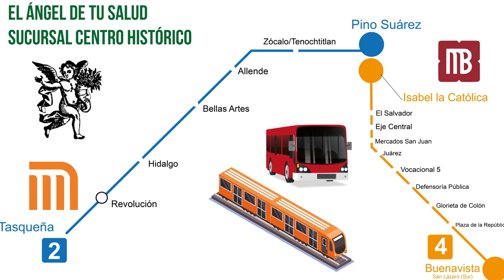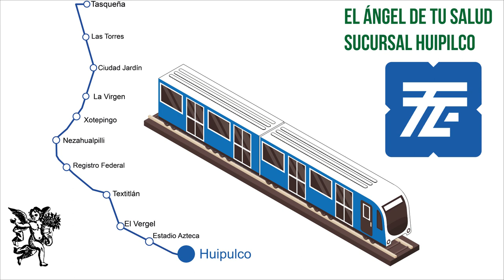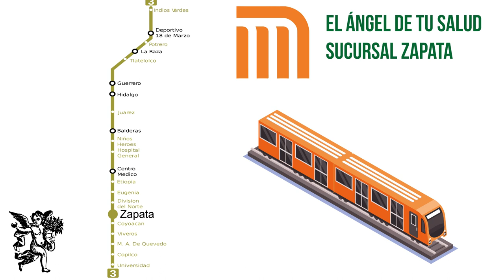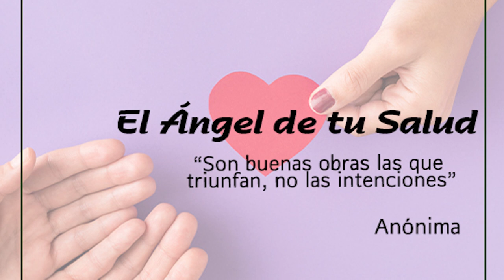¡Evita las enfermedades respiratorias tomando GUAJE CIRIAL!